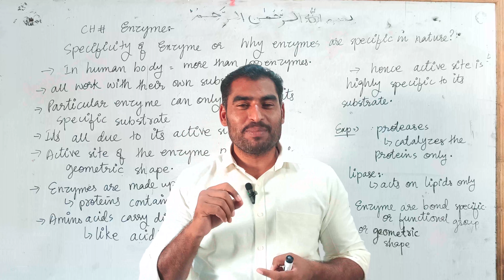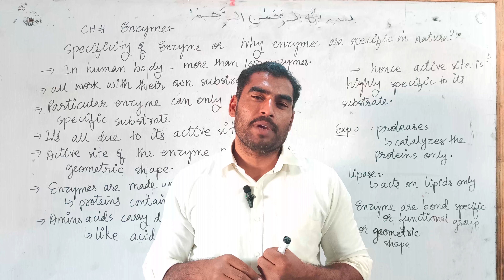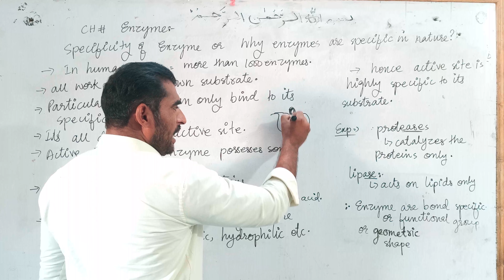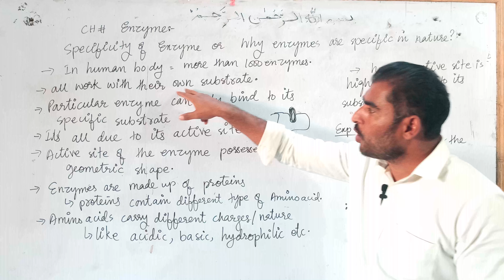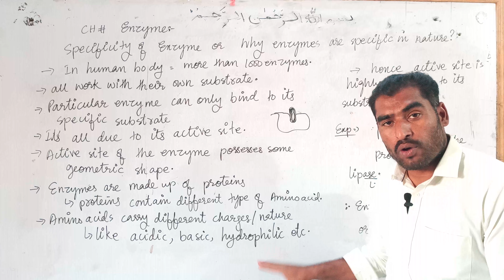Specificity of enzyme || Ch-6 Enzyme || Raja Jawad Ahmed Mirbahar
Why ezyme are specific in nature?